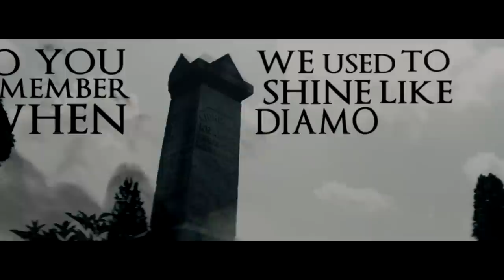TASTERS - Justice is charity of the wise (Official lyric video)